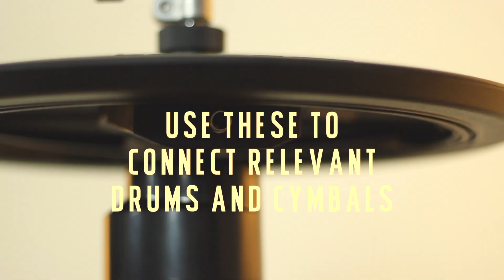Roland VAD-506 Digital Drumkit Unboxing and Setup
The much anticipated Roland VAD series Digital Drum Kits are an acoustic shell style kit, but fully electronic getting most fans of the Digital Drum excited! In typical World of Music fashion, we pretend to read the manual and show you step by step how to open boxes and throw one of these together. The shell configuration in this setup guide is the VAD-506 model. Good Luck!

Check out the kit variations here:
VAD-503

00:00 Intro
00:16 Kick Drum
00:36 Floor Tom
00:54 Snare Drum
01:04 Hi Hat
01:23 Toms & Cymbal Stands
01:50 Cymbals
02:04 Module
02:36 Cables
03:00 Outro